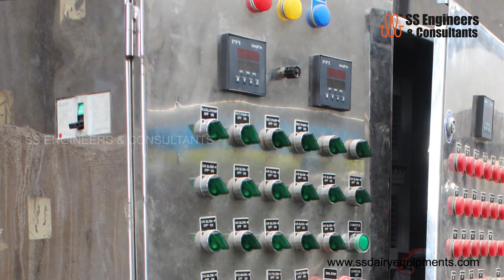How to Wash Pots Like a Pro: Best Techniques Revealed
In today’s video, we’re diving into the ultimate guide for pot washing. Whether you’re a seasoned chef or a home cook, keeping your cookware spotless is essential.

✨ What You’ll Learn:

Effective Techniques: Discover proven methods to tackle tough stains and grease.
Essential Tools: Find out which cleaning supplies work best for different pot materials.
Time-Saving Hacks: Learn quick tips to make pot cleaning effortless.
Maintenance Tips: Keep your pots looking new for years to come!
Join us as we share practical advice that will transform your pot washing routine.

Let us know your favorite pot cleaning hacks in the comments below!

SS Engineers are one of the most Dynamic Professionals in Design and manufacture of Industrial Components Washing Machine suitable for complete Stainless Steel / Aluminum Industrial ware products, the machine includes Pre-wash, Detergent wash, Hot water wash Air blowing, Hot Air Drying & Air cooling sections. SS Engineers are experts in the manufacture of Industrial washing systems suitable for Mass, Medium and Small companies.